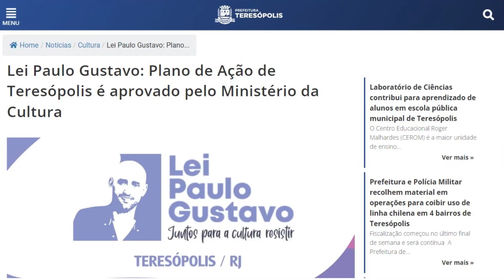Artistas de Teresópolis contemplados com a Lei Paulo Gustavo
Aplicação dos R$ 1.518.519,59 será dividida em dois editais, 70% para o audiovisual e 30% para demais manifestações